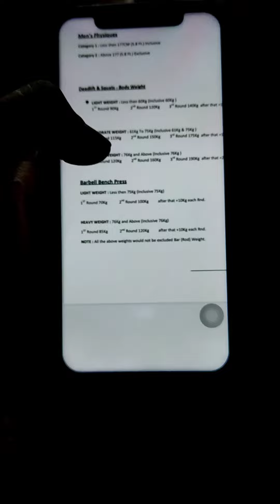His First Competition of Life But...💀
Saathi:-

Trainer:- Israfil sir

Gym:- Bodyzone

Address:- Bodyzone Gym

Mohmad Rafie Play Ground, Plot No.1, Gate Shahid M, 6, Abdul Hamid Marg, Malvani, Mumbai, Maharashtra 400095
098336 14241